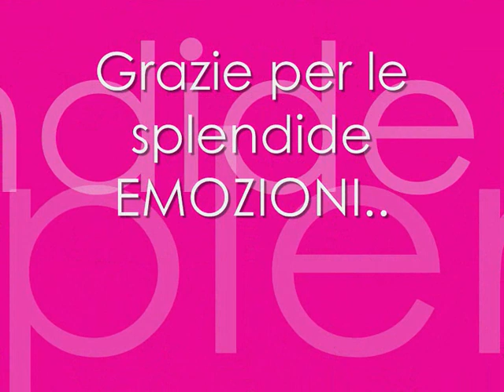Francesca Ciampa Video Esibizioni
Gli uomini non cambiano Dammi solo un minuto

Vi aspettiamo nel forum ufficiale!